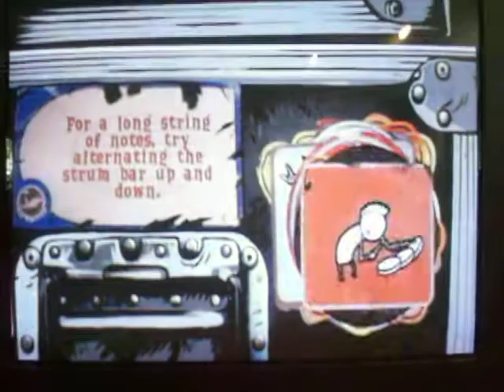Guitar Hero World Tour Gameplay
this iz jus me playin guitar hero